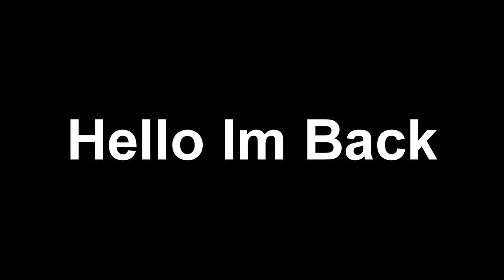HOW TO KILL PONIES THE GREAT RETURN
Again you look here?